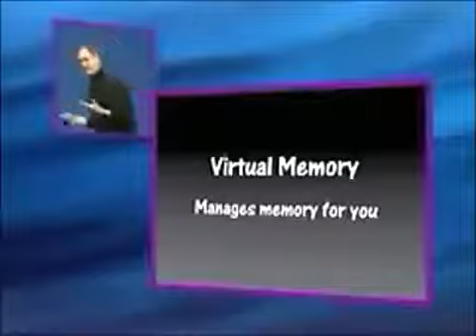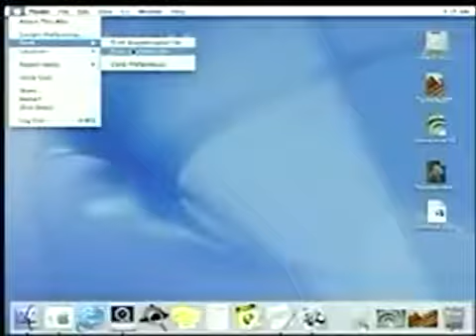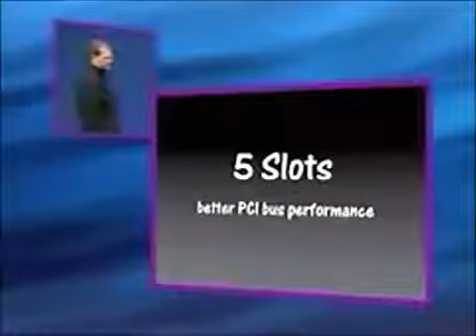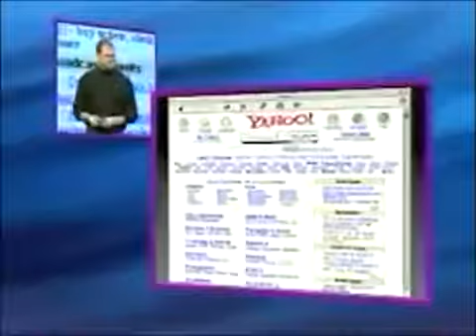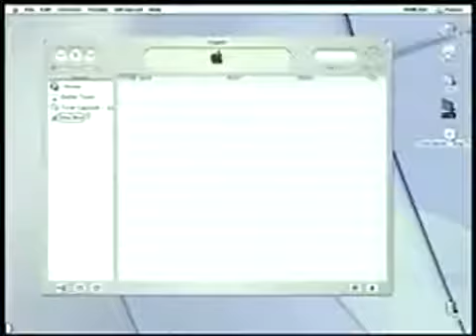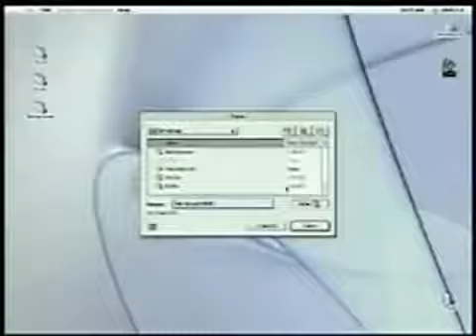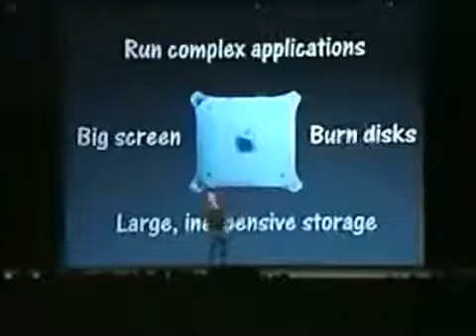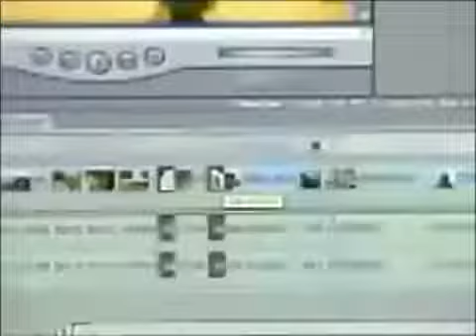Steve Jobs introduces iTunes PowerBook G4 Titanium Macworld SF 2001